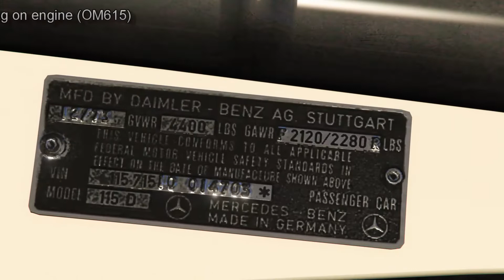OM615 for gtaV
Mercedes-Benz w115, 200D for GTA V  - Working on OM615 engine.